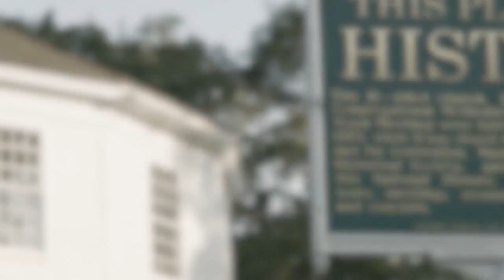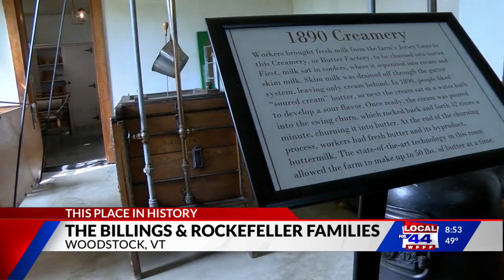This Place in History: The Billings Women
Mary, Elizabeth, Laura and Julia Billings spent decades preserving what is now Marsh-Billings-Rockefeller in Woodstock.